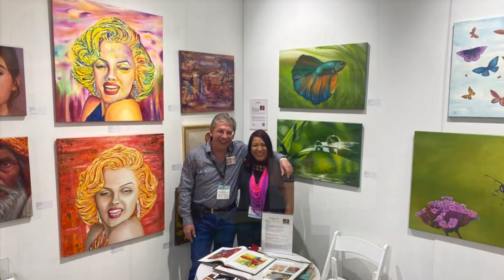RENÉ CHENG - Artista plástico - Obras de arte ÚNICAS en óleo, figurativas, hasta 2023 - México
René Cheng - Artista plástico

Obras figurativas hasta 2023…

…. y faltaron

René es un artista mexicano bicultural de ascendencia alemana y china que vive en Cuernavaca (México) y Europa.

Sus habilidades artísticas y su creatividad abarcan muchos movimientos artísticos: desde abstractos hasta figurativo.

Su ojo agudo y sus manos hábiles capturan armónicamente el color y la luz sobre lienzo, que varios inversores reconocen y por el cual ya forma parte de sus colecciones privadas. Su obra se distingue por sus colores vivos y alegres, al igual que su temática: la belleza y la vida misma, una mirada, las emociones, así como su crítica social. Su trabajo está cambiando y evolucionando, como el arte mismo.

Este maestro pintor es un artista premiado y ha participado en diferentes exposiciones individuales y colectivas nacionales e internacionales en México (ver más abajo), Italia (Chivasso, Meneghetti), Inglaterra (Londres, RBA - Royal Society of British Artists Annual Exhibition 2021), Francia (París, Singulart), España (Barcelona, MEAM, Museo Europeo de Arte Moderno, Arte Libre Gallery, Yuri López Kullins Gallery (Madrid) y Arte Roma Gallery (Zaragoza), Escocia (RSA - The Royal Scottish Academy of Art and Architecture RSA Annual Exhibition - OPEN ART 2021), Argentina ( Buenos Aires, V Bienal Internacional de Arte Contemporáneo de Argentina), Suiza (Zürich, Artbox), Grecia ( Atenas, Open Studio 21 Gallery) y Estados Unidos de América (Art Expo NY, Spectrum Miami, Dallas Art Expo, Richeson School of Art (Minnesota)y en Los Ángeles).

Ha expuesto en los siguientes museos: MEAM, Museo Europeo de Arte Moderno, Officina de la Scrittura y en el Palazzo Enaudi (Turín, Italia), Museo Soumaya, Museo San Carlos y el Museo Centro Cultural del México Contemporáneo (CDMX), Museo Dr. Luis Mota Maciel (Acámbaro, Michoacán ) y en la Universidad Anáhuac, CDMX.

Toda su obra está protegida por derechos de autor en INDAUTOR y cada obra de arte tiene su certificado único de autenticidad.

Es miembro de las siguientes asociaciones: Badischer Kunstverein y Queer Media Society en Alemania, ARTAC (Asociación de Artistas Plásticos de México, A.C.) en México, así como de la AIAP, ONG asociada a la UNESCO y la IAA; IGOR (International Guild of Realism) en USA y la Visual Artist Association (VAA) en Gran Bretaña.

Galerías Online: Singulart   Saatchiart   Arte Libre